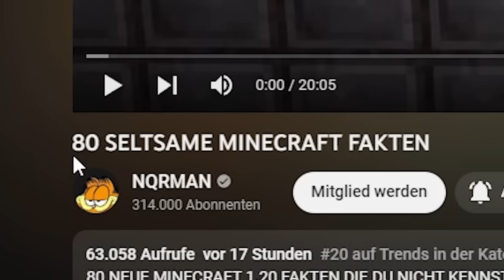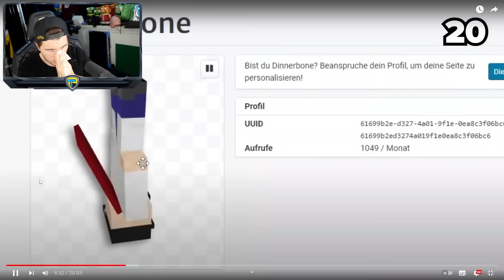Paluten REAGIERT auf 80 SELTSAME MINECRAFT FAKTEN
Ich reagiere auf: @NQRMAN